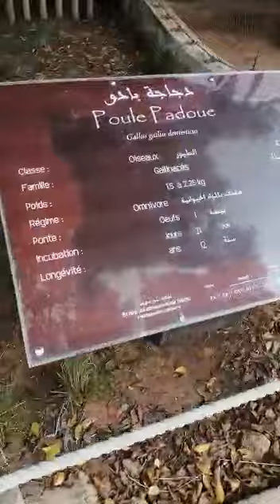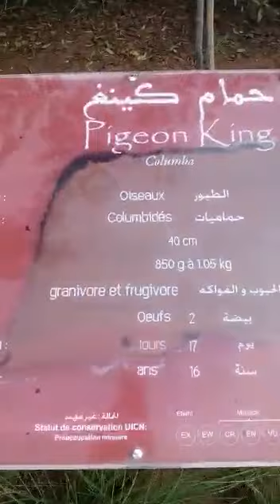اجي تشوف جميع انواع الطيور في حديقة الرباط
Vidéo de TAGADIRT TV MZOUDA